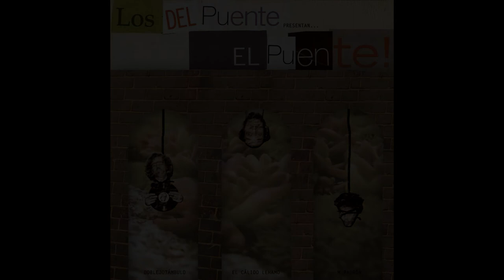11 - Los Del Puente - Boliches De Tinta (Con Charlestán y La Décima Agonía).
11 - Los Del Puente - Boliches de Tinta (Con Charlestán y La Décima Agonía). Producido por M. Padrón.

15ª referencia de Egami Recordings por Los Del Puente llamada El Puente! en el año 2009. Influenciados por varios dias festivos, no laborables ni estudiantiles, que este el estado nos da para crear, por ejemplo, surge El Puente!.